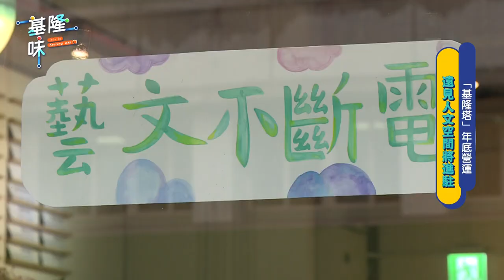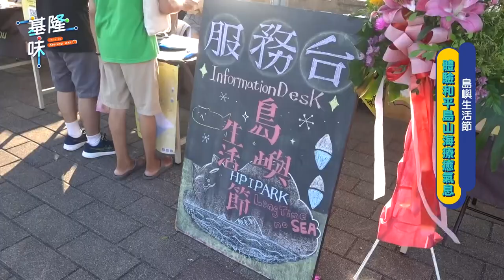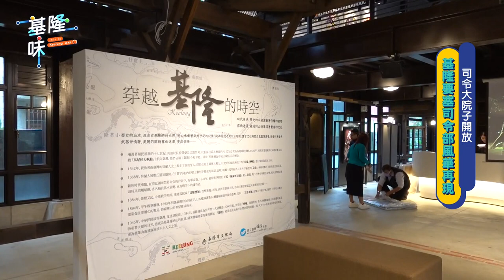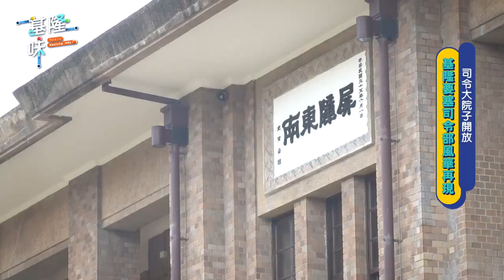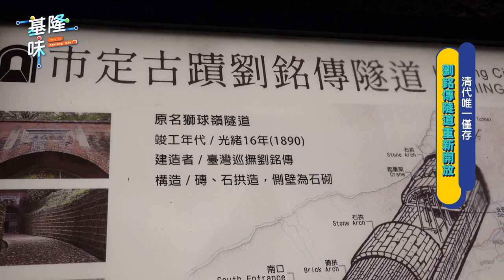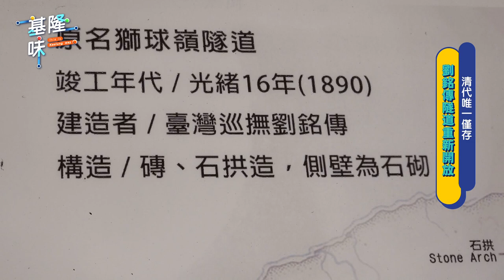2024 基隆味 第2集